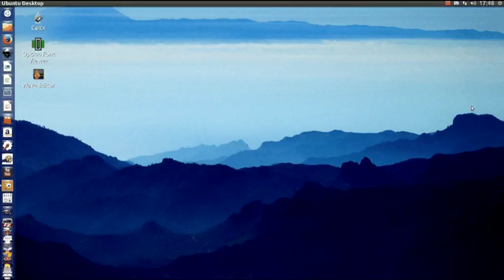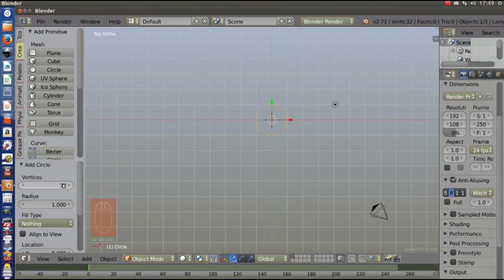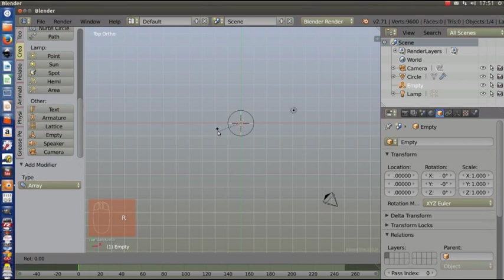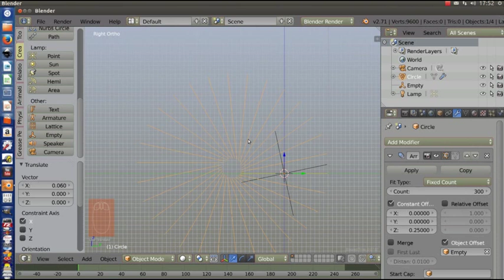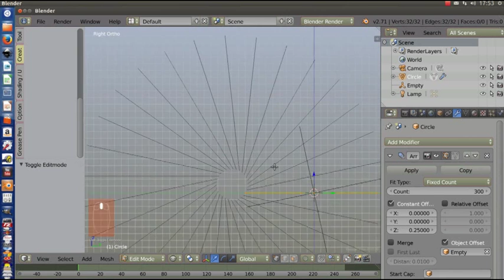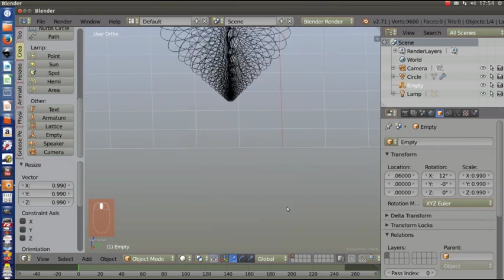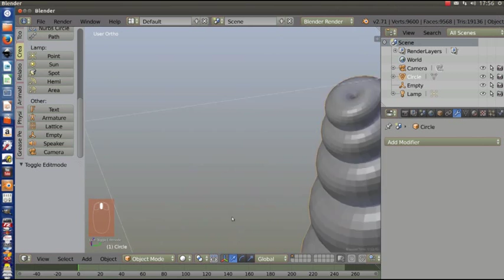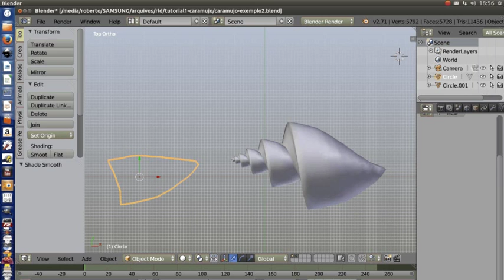How to create a seashell in Blender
In this tutorial we'll see how to create a seashell in Blender.

Here we are the links mentioned on the tutorial to get references on seashell shapes:

For several shapes it's necessary some post-production beyond the steps described here.